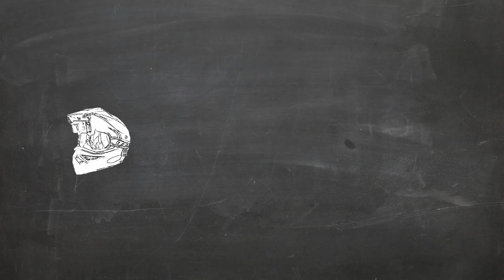Falando um Pouco Sobre a Ténéré 250 | JFábio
Neste vídeo falo um pouco sobre a motoca.

Espero que curtam!

__________________Dados____________________
Câmera: Gitup Git2
Cidade: Aracaju-SE
Moto: YAMAHA TÉNÉRÉ 250
Edição: Wondershare Filmora